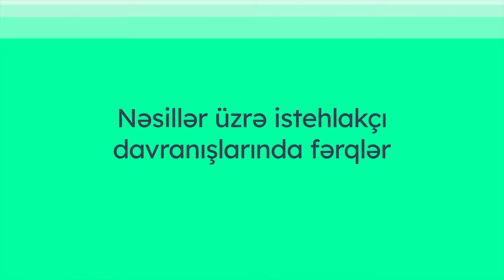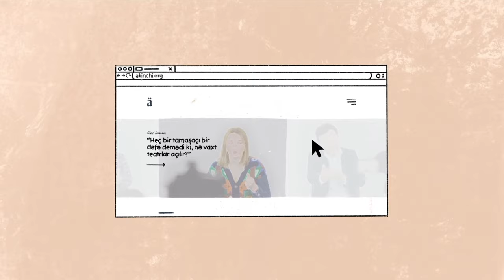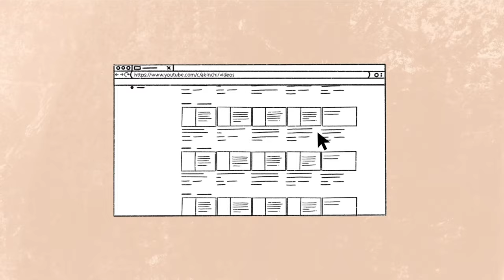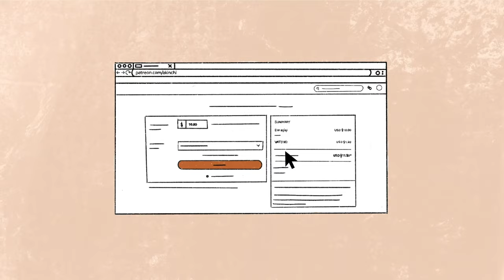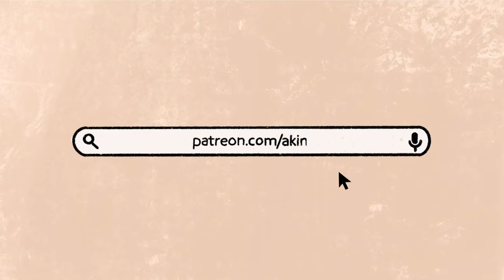Nəsillər üzrə istehlakçı davranışlarında fərqlər | Vüqar Mehdiyev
Baby boomers, Generation X, Millennials, Generation Z, Generation Alpha. Bu nəsillərin hansı xarakterik xüsusiyyətləri var? Bu dəfəki videomuzda Marketoloq Vüqar Mehdiyev müxtəlif nəsillər üzrə istehlakçı davranışlarındakı fərqlər haqqında danışıb.